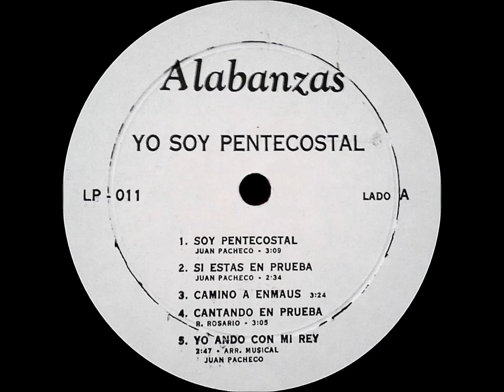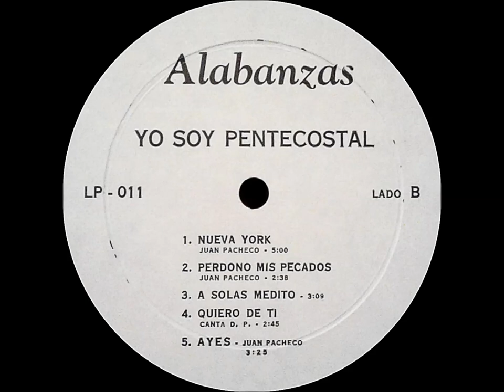JUAN PACHECO (YO SOY PENTECOSTAL) DISCO COMPLETO REMASTERIZADO EN ALTA FIDELIDAD LP-011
MUSICA CRISTIANA
01 YO SOY PENTECOSTAL
02 SI ESTAS EN PRUEBAS
03 CAMINO A EMMAUS
04 CANTANDO EN PRUEBAS
05 YO ANDO CON MI REY
06 NUEVA YORK
07 PERDONO MIS PECADOS
08 A SOLAS MEDITO
09 QUIERO MAS DE TI SEÑOR
10 AYES